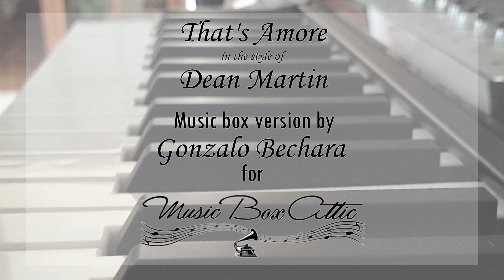That's Amore by Dean Martin - Music Box Version